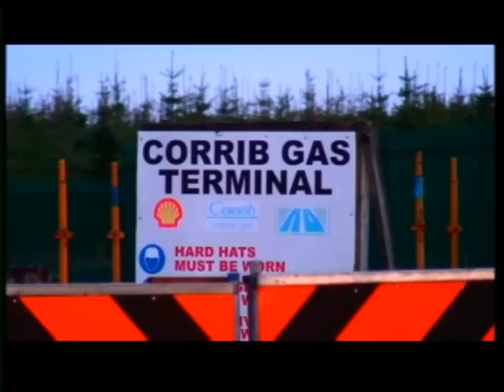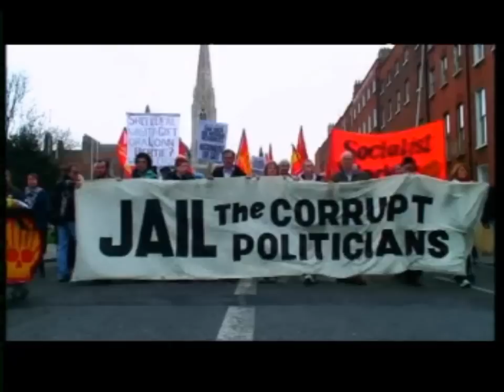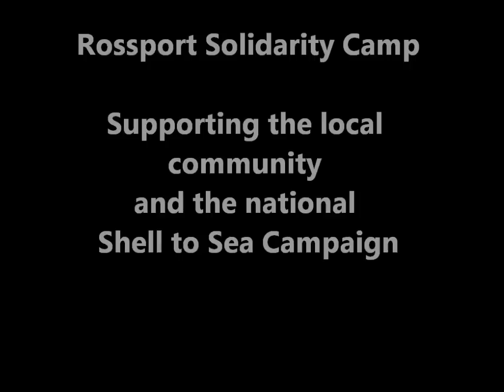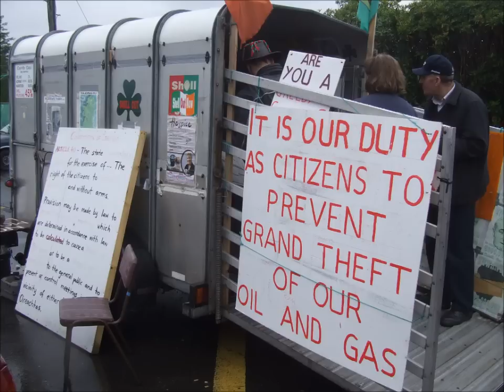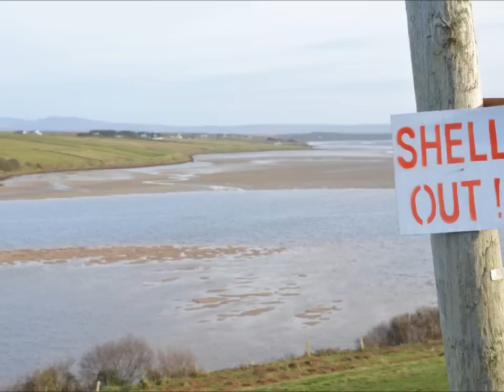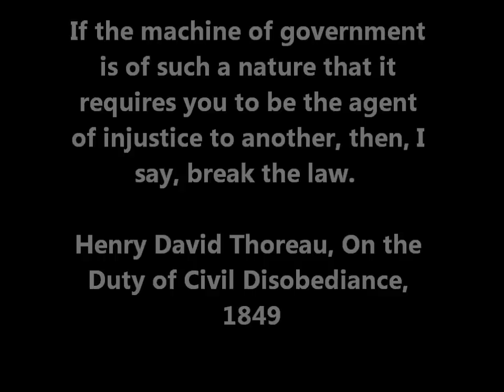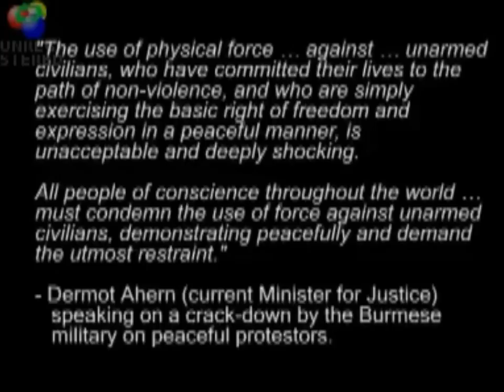Shell to Sea / Rossport Solidarity Camp Dec. 2011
Rossport Solidarity Camp and Shell to Sea Campaign
Thanks to Intinn for allowing us use of their song 'Come Away'

Come to camp and join the resistance!